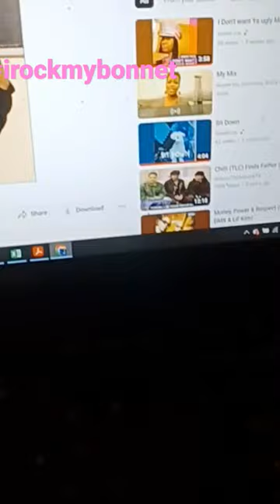drake Irockmybonnet bonnet #@Tahitieable